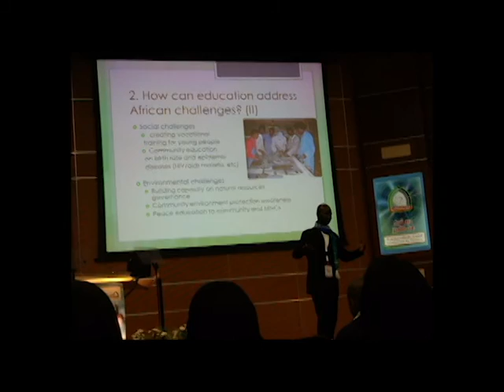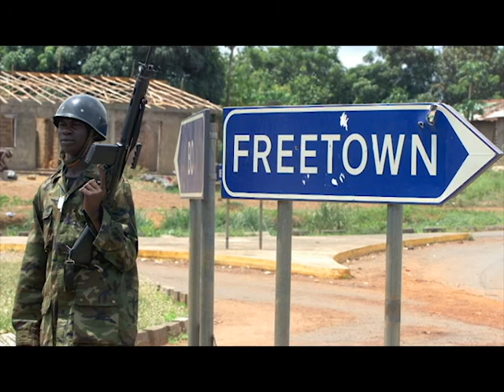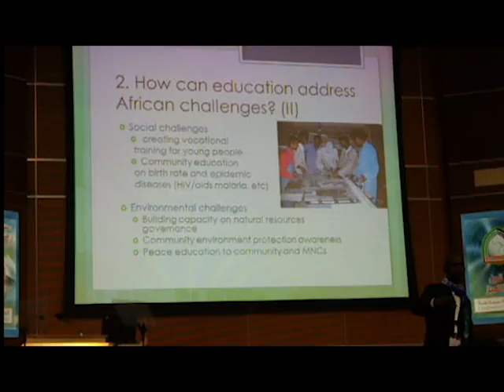The Story of Joseph Smith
This is the story of Joseph Smith, a guy born and raised in Sierra Leone West-Africa.